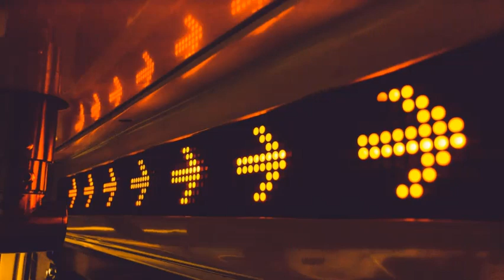9 PERSONAL SAFETY TIPS FOR WOMEN. PART 1. DON'T BECOME A VICTIM!!!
PROTECTION CHIMP - Your source for Safety, Security and Protection related News, Information, Facts, and Tips.

9 PERSONAL SAFETY TIPS FOR WOMEN PART #1

This Is a forum for Protection & Security related News, Information, Facts, and Tips! There Is no vulgarity or cursing but is filled with humour. The Information Provided Is both educational and informative. Please keep an open mind. ** The intention of this platform is aimed at providing content that Is useful with a light undertone.

And

PROTECTION CHIMP

THE CONTENT CONTAINED ON THIS CHANNEL IS FOR EDUCATIONAL AND ENTERTAINMENT PURPOSES ONLY!  IT IS NOT INTENDED TO SUBSTITUTE PROFESSIONAL OR EXPERT SECURITY ADVICE.  NEVER DISREGARD PROFESSIONAL SECURITY OR PROTECTION ADVICE, OR DELAY SEEKING IT,  BECAUSE OF SOMETHING YOU HAVE VIEWED OR READ ON THIS CHANNEL (PROTECTION CHIMP).

** NEVER RELY ON THE INFORMATION PROVIDED BY THIS CHANNEL OR WEBSITE.